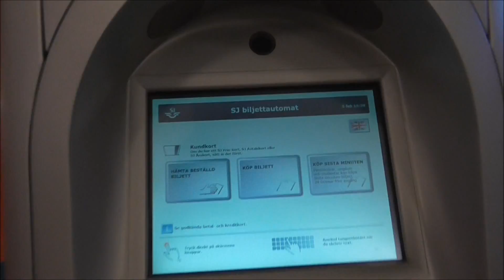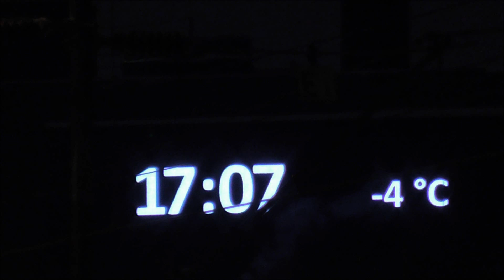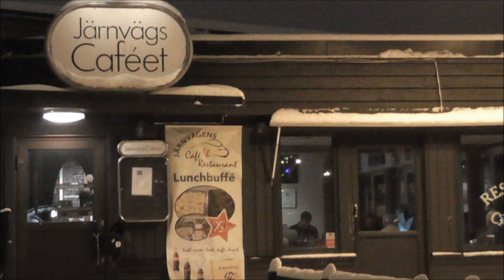Tåg Linköping C 15.02.05